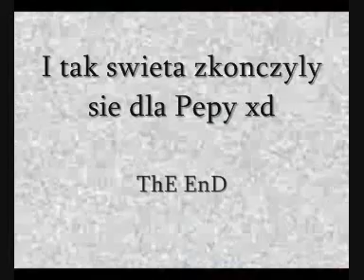Polish YouTube Poop - Pawelrzondzi zostal Mikolajem i zniszczyl swieta u Pepy!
Swiateczny Poop!
Moj 2 poop wiem ze moze tez nie jest najlepszy ale dopiero sie ucze :)
A cos z glosem sie zjebalo i sorki za to :/
Prosze o oceny i komentarze ;)